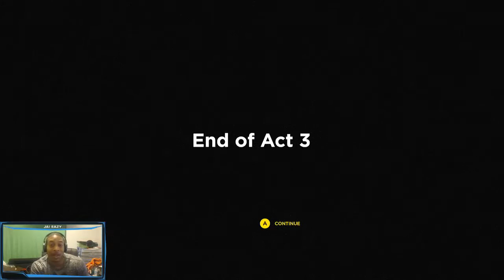Quantum Break - Act 3 Part 2 - Monarch Gala